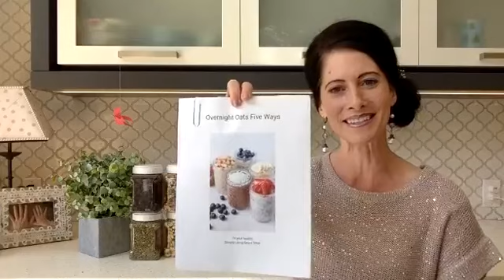Boost your energy Naturally! See how with these tips and tricks and tasty recipes.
How can you make snack time super nutritious? Learn some simple tricks that give your body a natural advantage.

For more weekly LIVE training, like my Facebook page at Simply Living Smart, and receive weekly notifications :)